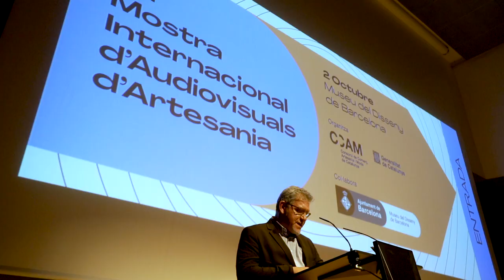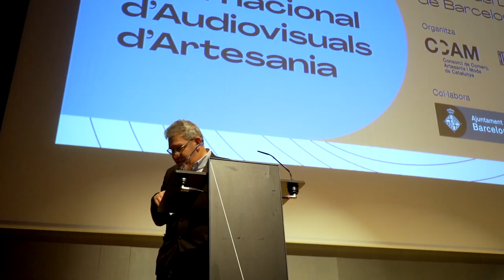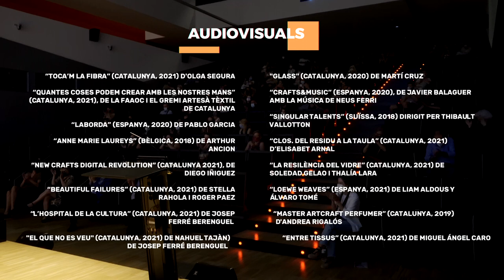Making of de la gala de la III Mostra Internacional d’Audiovisuals d’Artesania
Del 3 al 12 d’octubre de 2021 va tenir lloc la III Mostra Internacional d’Audiovisuals d’Artesania amb la programació de 16 peces audiovisuals, nacionals i internacionals, amb l’artesania com a principal protagonista a la plataforma de cinema Filmin.

L’àrea d’Artesania del Consorci de Comerç, Artesania i Moda de Catalunya amb el suport del Museu del Disseny de Barcelona va organitzar el passat 2 d’octubre de 2021, la preestrena de la III Mostra Internacional d’Audiovisuals d’Artesania, en format gala, que va comptar amb la presència dels protagonistes d’aquesta edició.